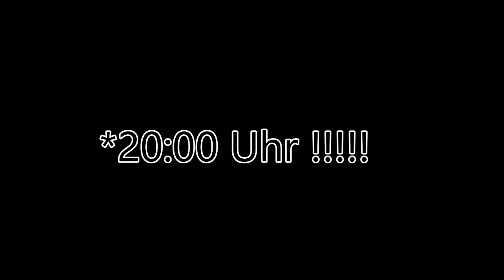Nächster Livestream heute ab 20 Uhr! [Deutsch]/[HD]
- Ab 20:00 Uhr: Splatoon Online

- Ab 20:45: Liveübertragung vom EA Play Event Live aus Los Angeles